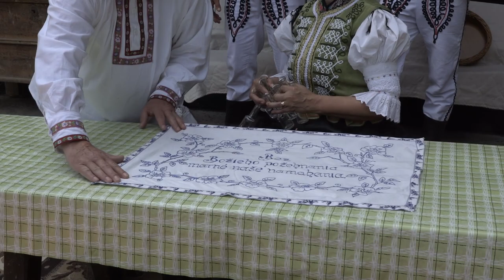FRIČKOVSKÝ JADLOVČAK, LH PEKOVCI, Zašpivam vam špivanečku, Slovenská ľudová pieseň, VIDEOROHAĽ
Ukážka z CD Fričkovský jadlovčak a LH Pekovci - Zašpivam vam špivanečku
Objednávky na CD a na kultúrne vystúpenia prijímame na tel. č. 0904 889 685

Spevácka skupina FRIČKOVSKY JADLOVČAK - kotakt tel.:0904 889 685
Muži: Jozef Hudák, Jozef Špirka, Patrik Baláž, Samuel  Baláž, + foto muži
Ženy: PaedDr.Jana Krakovská , Mgr.Ľudmila Balážová, Mgr.Lenka Pavličková, Barbora Špirková

LH Pekovci: Jozef Žolták - primáš, Marek Haluška - akordeón, Ján Šivákk – cimbal, Maroš Šivák kontrabas, Filip Kanaloš - viola